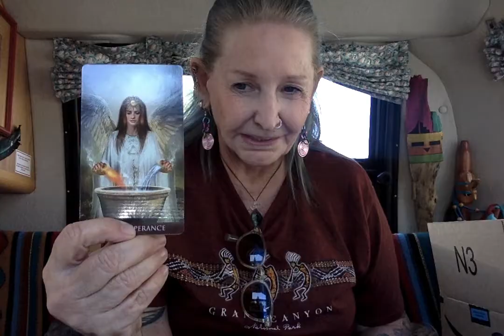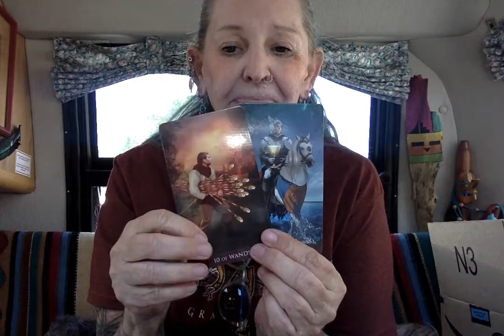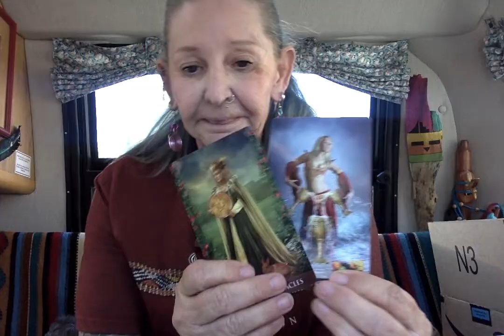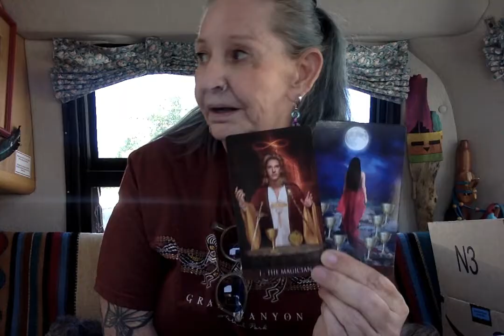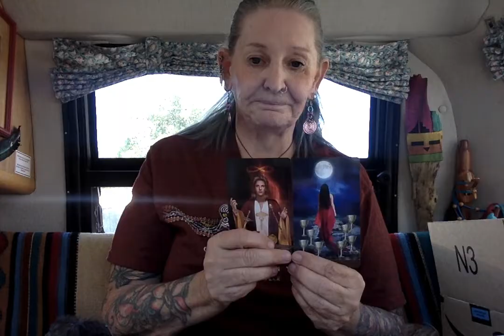Will They Anull Trumps Presidency ? --- Ganga Tarot - Wisdom and Light -